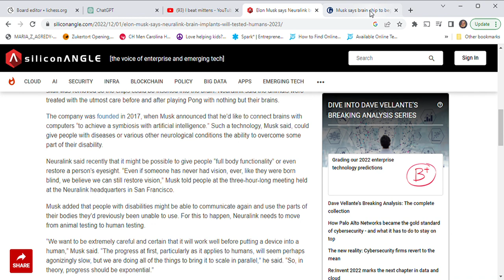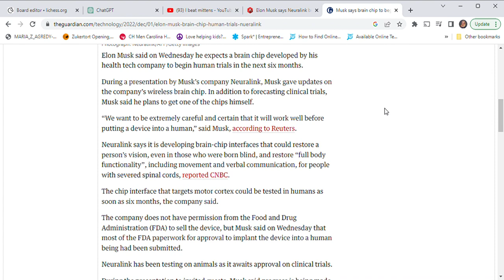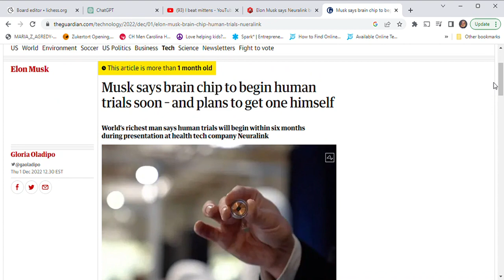A half truth is a full/whole lie- Mittens and chess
So,  I looked up  "I beat Mittens"  on YT and to my surprise there is a title with it..so out of curiosity it turns out that this chess master didn't beat Mittens at all but used Stockfish to help him decide critical moves thus hopefully we can discern that a human playing against a human has more relevancy then to use the aid of a stock engine to fool fans of chess into thinking that it was done single handedly. Is entertainment and click bait more important than a full sentence?
  I though- was present when a high rated FIDE player took on Mittens was winning and instead Mittens stopped playing sending out a coy message !!   I will link this message /moment/video for you to see for yourself.

Elon Musk might not just be helping the blind to see but "enhancing" the power of the human brain to make chess simple unapproachable for those who choose NOT to implant any AI aids.   Pandora's box has been opened.
Will we ever see the likes of Fischer, Capablanca, Carlsen etc. ever again?
Pure human chess may be a forgotten memory if such "advances" keep on coming - an unstoppable tsunami.